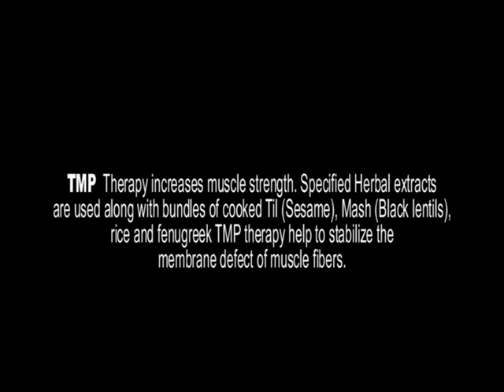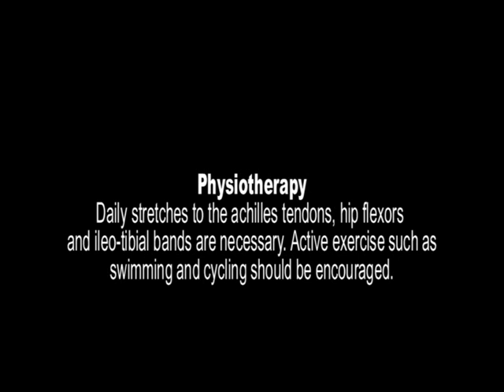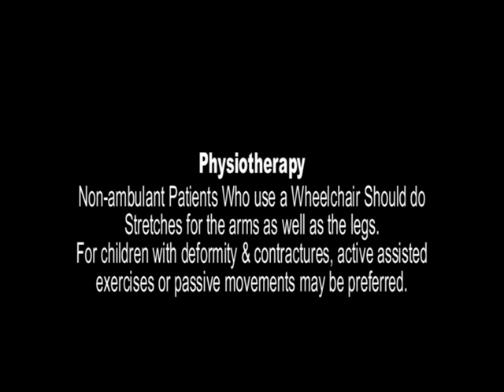TMP Physiotherapy for Muscular Dystrophy टी एम पी तथा फिजियोथेरेपी इलाज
TMP is a special muscle empowering ayurvedic procedure using herbal extracts of Asparagus racemosus, Sida cordifolia, W. somnifera, Vitex negundo, Curcuma longa, Berberis aristata, Cyperus rotundus and Soymida febrifuda as additional ingredients to Til, Masha, unpolished rice and wheat bran, all cooked in milk. This procedure help to stabilize the Sarcolemma membrane defect in the muscle fibres. It increases muscle power. This Therapy is clinically evaluated in several neuro-muscular weakness including muscular dystrophies. AMDS India recommends this procedure as add on support to physiotherapy in the management of Neuro-muscular disabilities including muscular dystrophy.